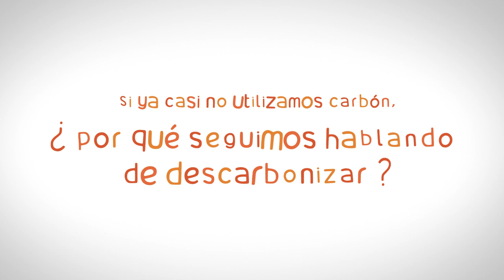¿Por qué seguimos hablando de descarbonizar? / Preguntas frecuentes sobre energía con Samanta Villar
Seguro que has oído hablar del concepto “descarbonizar” en más de una ocasión, pero ¿sabes qué es? 😲

Descúbrelo a través de las respuestas de la Directora de Energía y Personas ECODES, Cecilia Foronda, y de la mano de Samanta Villar.